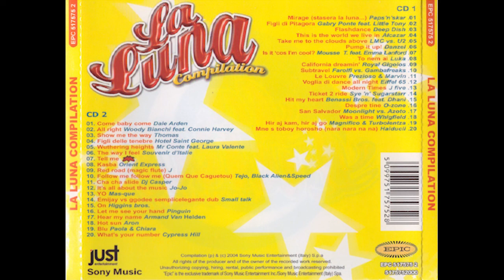La luna compilation 2004 CD1